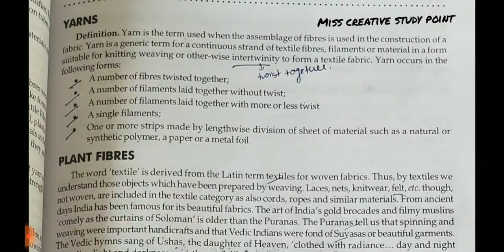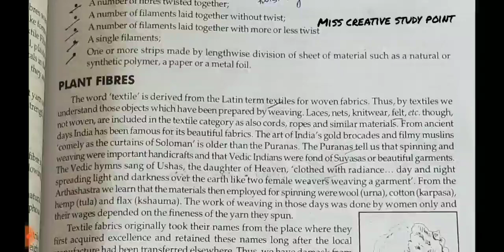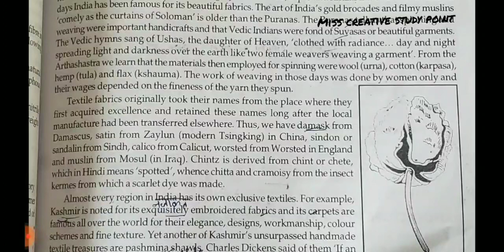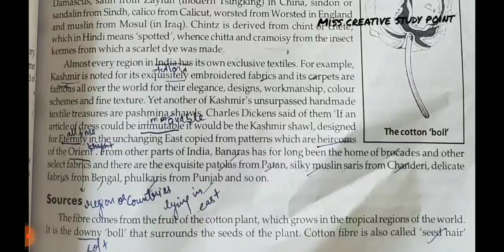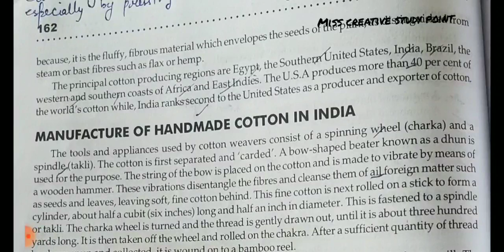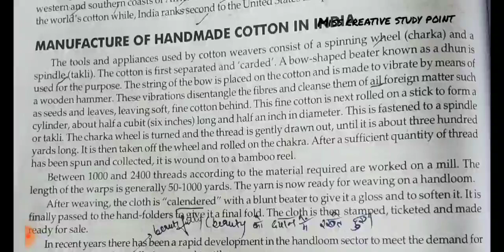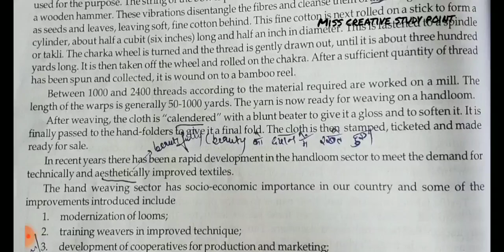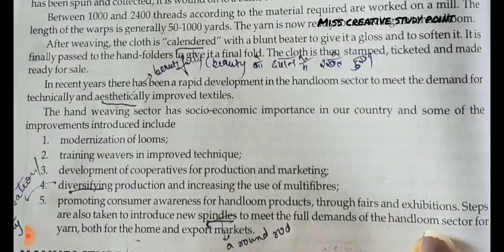Textiles and Clothing/New Series/Part15/UGC NET/JRF/SET